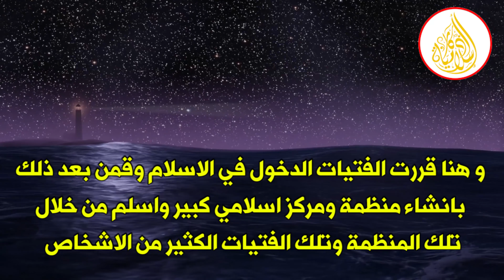ثلاث فتيات دخلن المسجد بملابس السباحة لن تصدق ماذا حصل لهم! سبحان الله